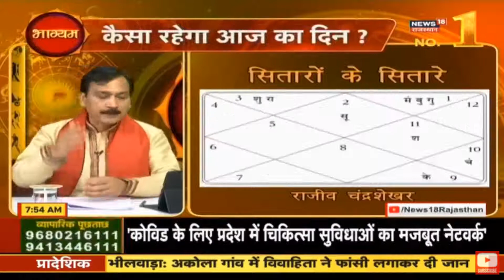राजीव चन्द्रशेखर - किन ग्रहयोगों ने बनाया देश का प्रमुख व्यवसायी ?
राजीव चन्द्रशेखर – वो ग्रहयोग, जो देते हैं व्यवसाय में बड़ी सफलता
कौनसे वो ग्रह योग हैं, जो एक व्यवसायी को सफल बनाते हैं ?
Rajeev Chandrasekhar Kundali Analysis
राजीव चंद्रशेखर की कुंडली का विश्लेषण